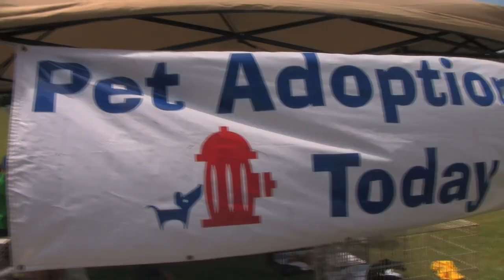Justin Fun Days 2012